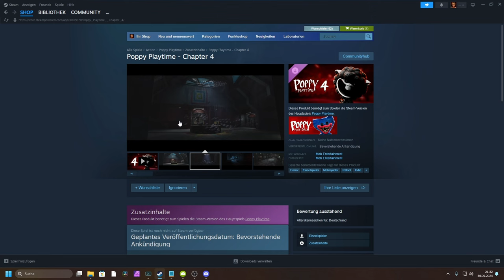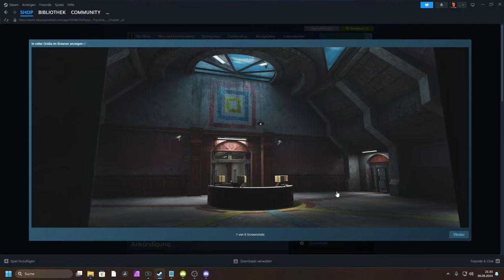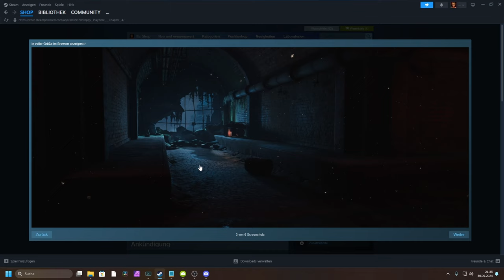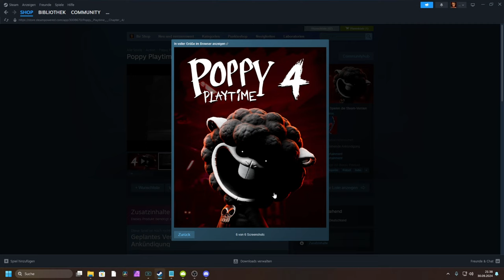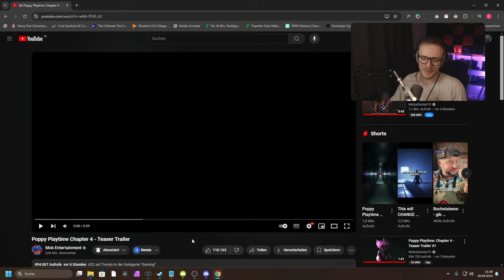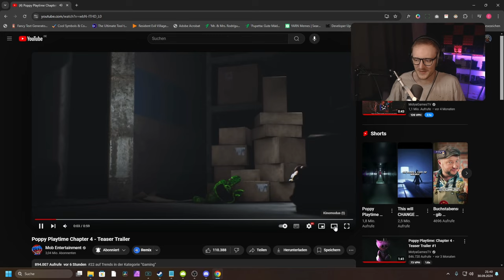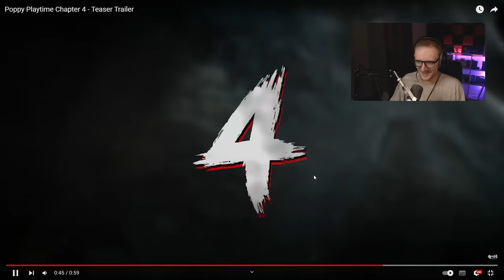Wird Poppy Playtime 4 das GRUSELIGSTE Kapitel?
Wird Poppy Playtime Chapter 4 das Gruseligste Chapter ?

Freunde es ist endlich soweit wir haben die ersten Bilder zu Poppy Playtime Chapter 4 bekommen !
Wir schauen uns die Steam Page & Den Teaser Trailer an und hauen hier noch eine kleine Theorie raus !
Ich bin super Hyped auf das neue Chapter und ich hoffe ihr auch !

Über Poppy Playtime

Poppy Playtime ist ein episodisches Survival-Horror-Videospiel aus dem Jahr 2021, das vom amerikanischen Indie-Entwickler Mob Entertainment entwickelt und veröffentlicht wurde.[a] Das Spiel spielt in einer fiktiven Spielzeugfabrik namens Playtime Co. Der Spieler steuert einen namenlosen Protagonisten, einen pensionierten Angestellten, der eine Nachricht erhält, die ihn in die verlassene Spielzeugfabrik einlädt, nachdem die Mitarbeiter des Unternehmens auf mysteriöse Weise verschwunden sind. Der Spieler steuert das Spiel aus der Ego-Perspektive und muss Rätsel lösen, wie z. B. die Notwendigkeit eines Gadgets namens GrabPack, um weiterzukommen, während er verschiedenen Monstern in der Fabrik ausweicht.

Titel : Poppy Playtime
Publisher : Mob Entertainment
Entwickler : Mob Entertainment
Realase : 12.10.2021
Plattformen : PC, IOS, Android, PS4, PS5, Nintendo Switch
Genre : Indie, Survival Horror